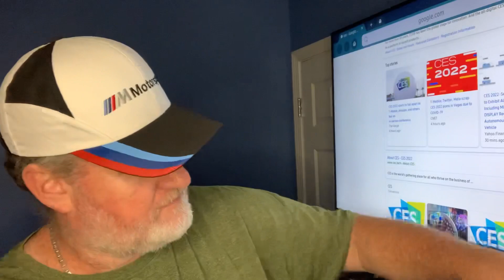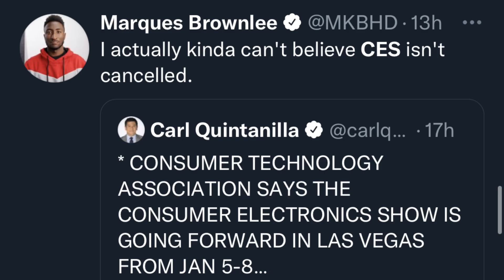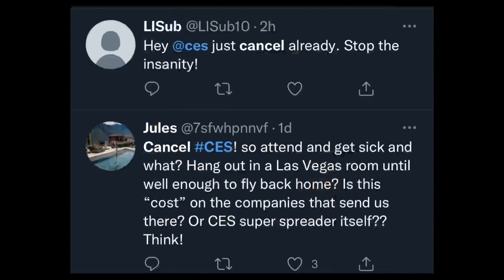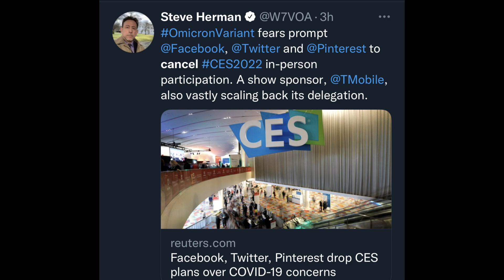CES Cancelled? Fear Mongering Ending CES￼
In todays video I talk about CES Getting cancelled again?
With most major creators skipping this year and several companies pulling out will CES Cancel it at the last minute?